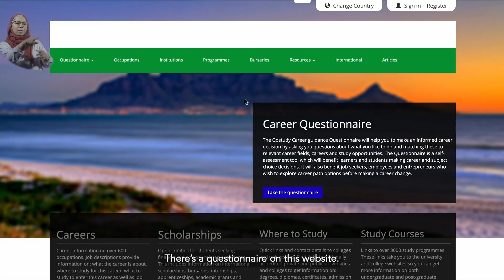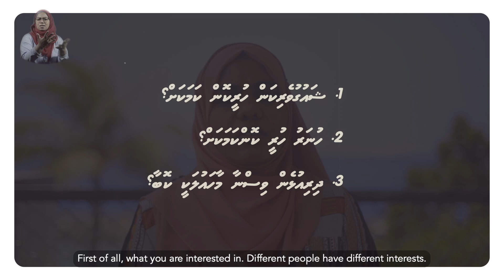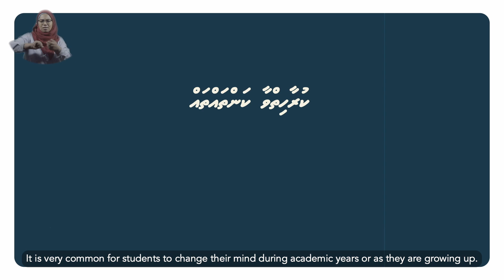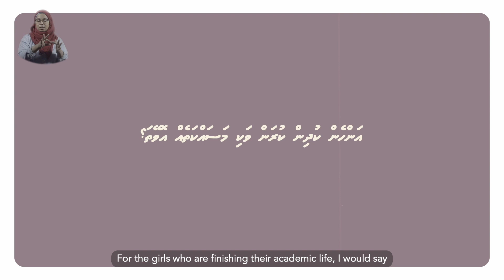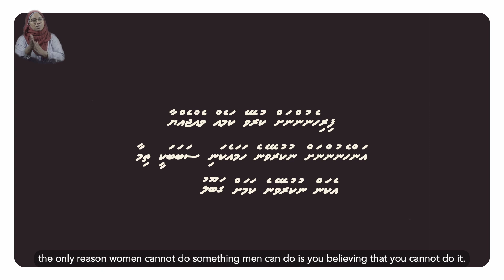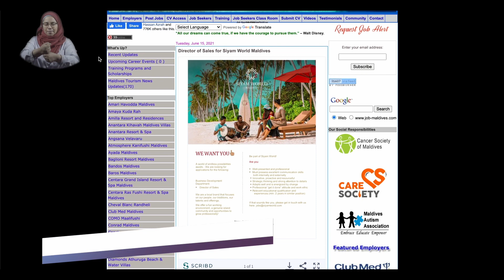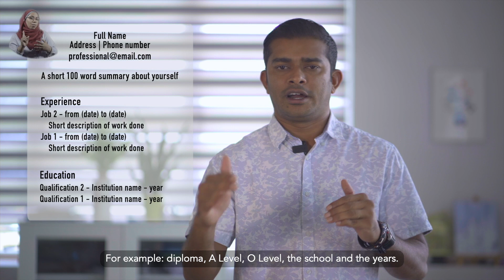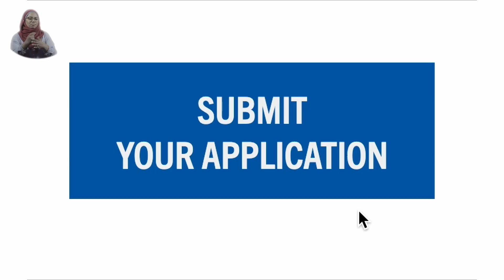Vaane Episode 05 - Career Guidance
A career is a long-term, goal-oriented area of work.

If you want to choose a career that is right for you, today's episode of Vaane Show on Career Guidance is for you!✨